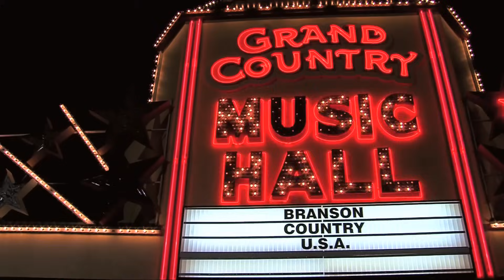Branson Country USA "Larry Gatlin & The Gatlin Brothers" Full Episode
Come and see BC USA in person every Friday night!